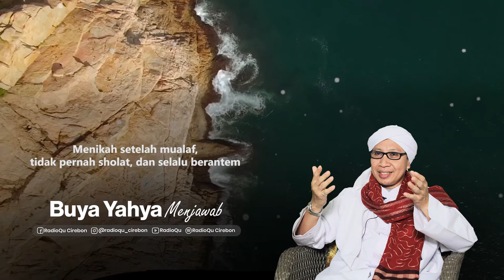Menikah setelah mualaf, tidak pernah sholat, dan selalu berantem | Buya Yahya Menjawab